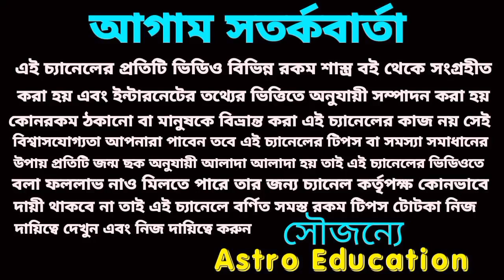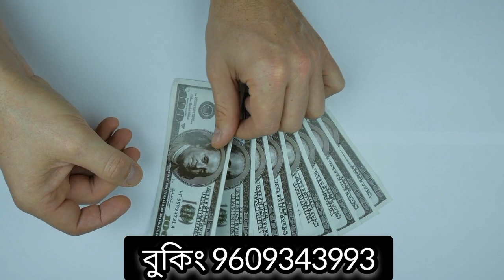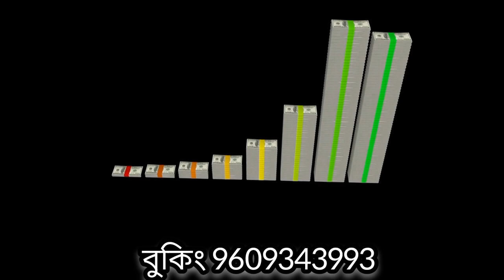17/9/23 এই 5টি রাশি টাকার খেলা হবে!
17/9/23 এই 5টি রাশি টাকার খেলা হবে!